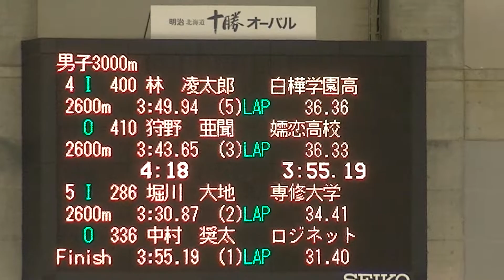2019年9月7日 2019オーバル競技会 男子3000m 04-05組@5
2019年9月7日 2019オーバル競技会 男子3000m 04-05組@5

4 I　林　凌太郎 白樺学園高等学校 4:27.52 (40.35)
O　狩野　亜聞 嬬恋高校 4:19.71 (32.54)
5 I　堀川　大地 専修大学 4:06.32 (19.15)
O　中村　奨太 ロジネットジャパン 3:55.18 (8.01)

2019 明治北海道十勝オーバルスピードスケート競技会
(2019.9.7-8 帯広市 明治北海道十勝オーバル)
※公式記録は 暫定サイトに付き こちらからご確認ください